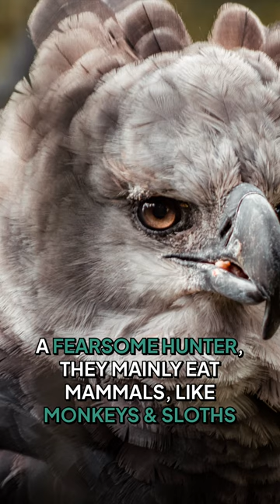The MIGHTY Harpy Eagle: One Of The World's Most Powerful Birds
Harpy eagles are the third heaviest eagles in the world by body mass and the second-largest by length. With talons that measure over 4 inches, these gargantuan birds possess the largest claws of any eagle and can lift their own body weight. This enables the Harpy eagle to prey upon Spider monkeys, Howler monkeys, and sloths that weigh up to 9kg.

Harpy eagles are uncommon and are distributed through much of South America north of northern Argentina, stretching up to Mexico, but are absent from much of the west of South America.

This fierce hunter’s main prey are tree-dwelling mammals, such as monkeys and sloths, and it’s evolved superbly well to catch them.